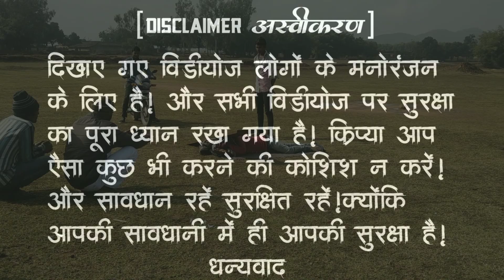Bike Crossed Over The Man Experiment | Success Or Uncusses | Crazy Xten